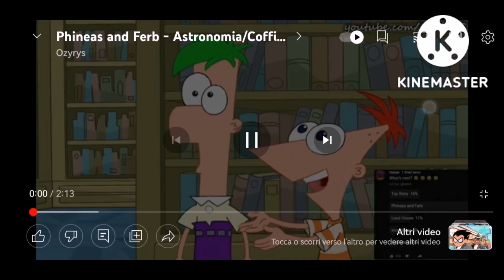Ozyrys Della's Journey Home And Phineas And Ferb Mashup